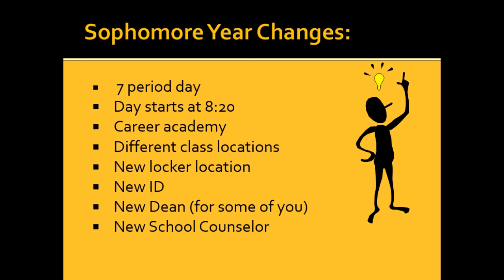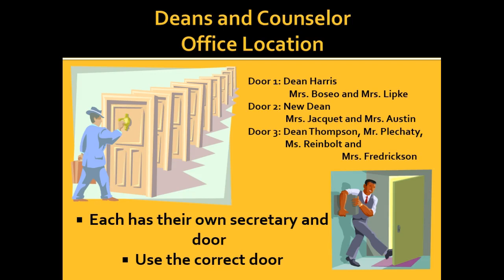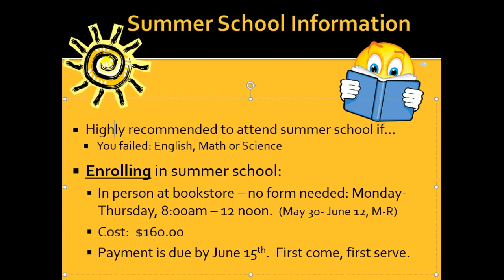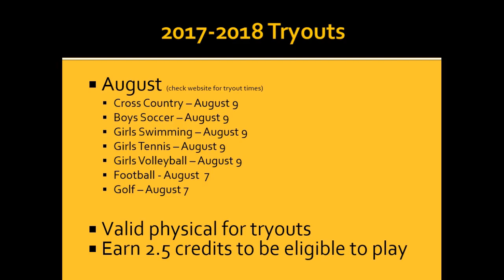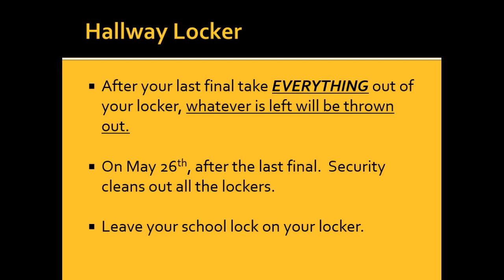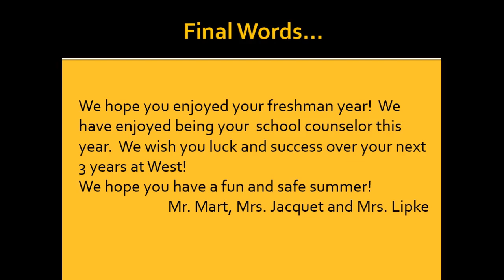So...you are going to be a sophomore!